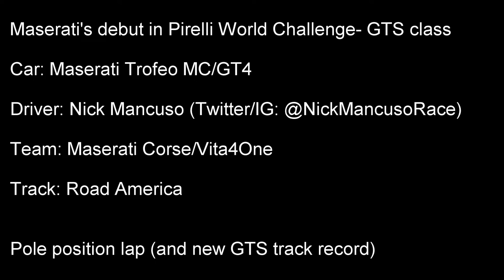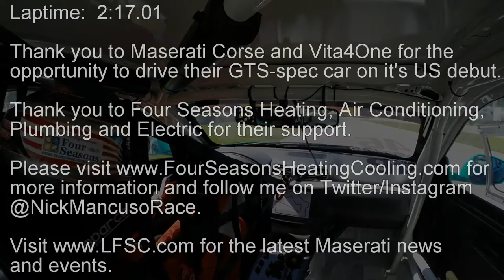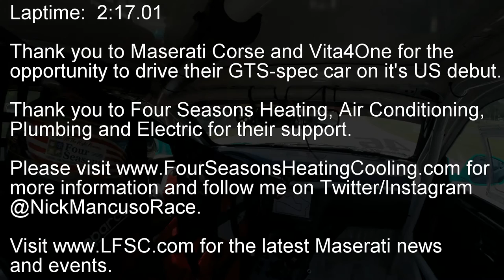Maserati Trofeo in GTS- Pole Lap at Road America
Ride along with Nick Mancuso as he takes pole position in Maserati's first ever Pirelli World Challenge GTS race weekend.  After setting a new track record at his home track (Road America) and securing the top spot in qualifying, Nick was moved to the back of the field as the Maserati Trofeo MCs aren't racing for points classification until later this year at Laguna Seca.

While disappointing, it certainly made for some exciting on-board footage as Nick climbed from 22nd to finish 6th in Race 1; while also setting fastest lap of the race.  He started Race 2 in last place again and managed to climb up and secure a top-5 finish for Maserati in their debut weekend.

The Maserati Nick's driving is a Trofeo MC racecar adapted to GT4/GTS specifications with reduced aerodynamics, a higher minimum ride height, increased weight and an engine restrictor.

The car was entered by Maserati Corse and prepared by Vita4One Racing- the same team that took Maserati to an FIA GT1 World Championship with the magnificent MC12.

Follow on Twitter/Instagram @NickMancusoRace and online at NickMancusoRacing.com.